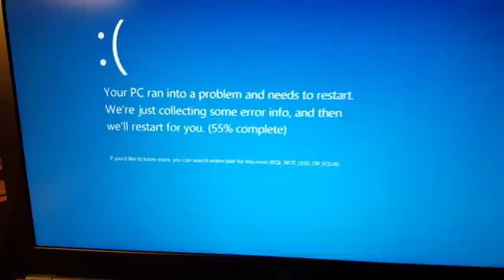Nonii, mis nüüd....